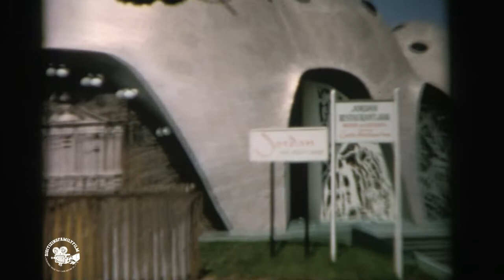1964 New York World's Fair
1964 New York World's Fair
The 1964–1965 New York World's Fair was a world's fair that held over 140 pavilions and 110 restaurants, representing 80 nations (hosted by 37), 24 US states, and over 45 corporations with the goal and the final result of building exhibits or attractions at Flushing Meadows–Corona Park in Queens, New York City. The immense fair covered 646 acres on half the park, with numerous pools or fountains, and an amusement park with rides near the lake. However, the fair did not receive official support or approval from the Bureau of International Expositions (BIE).

Hailing itself as a "universal and international" exposition, the fair's theme was "Peace Through Understanding", dedicated to "Man's Achievement on a Shrinking Globe in an Expanding Universe". American companies dominated the exposition as exhibitors. The theme was symbolized by a 12-story-high, stainless-steel model of the Earth called the Unisphere, built on the foundation of the Perisphere from the 1939 World's Fair.

The fair is noted as a showcase of mid-twentieth-century American culture and technology. The nascent Space Age, with its vista of promise, was well represented. More than 51 million people attended the fair, though fewer than the hoped-for 70 million. It remains a touchstone for many American Baby Boomers who visited the optimistic exposition as children, before the turbulent years of the Vietnam War and many to be forthcoming cultural changes.

In many ways the fair symbolized a grand consumer show, covering many products then-produced in America for transportation, living, and consumer electronic needs in a way that would never be repeated at future world's fairs in North America. American manufacturers of pens, chemicals, computers, and automobiles had a major presence. This fair gave many attendees their first interaction with computer equipment. Corporations demonstrated the use of mainframe computers, computer terminals with keyboards and CRT displays, teletype machines, punch cards, and telephone modems in an era when computer equipment was kept in back offices away from the public, decades before the Internet and home computers were at everyone's disposal.